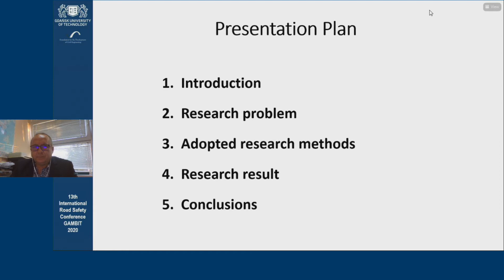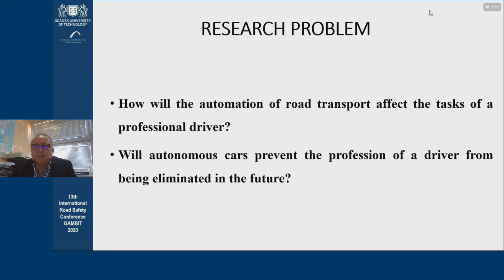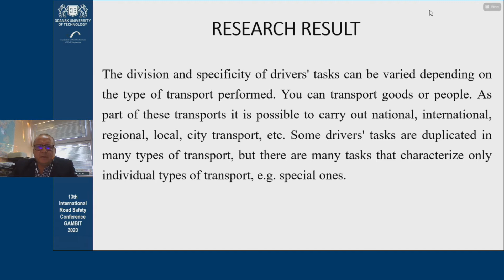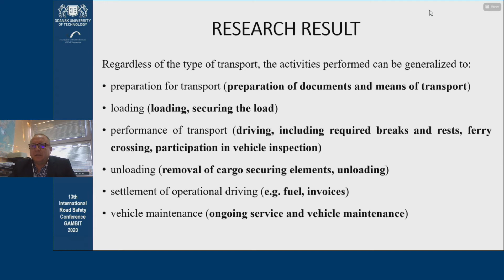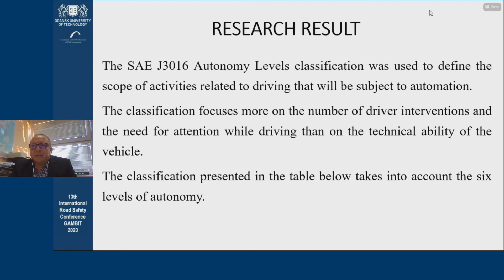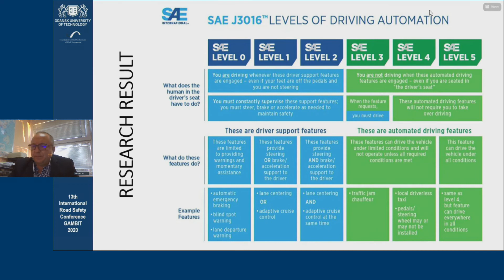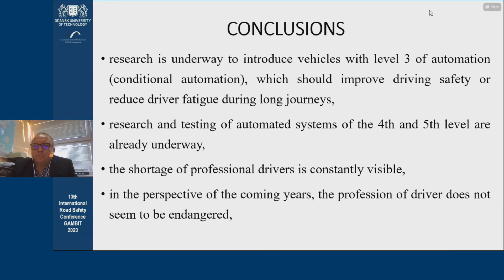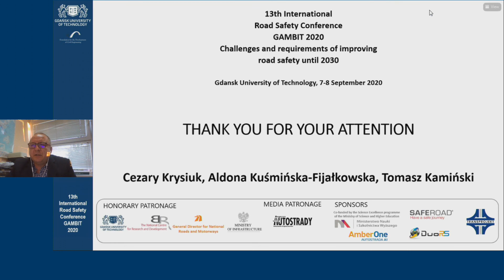GAMBIT 2020 D1 18 30 Cezary Krysiuk